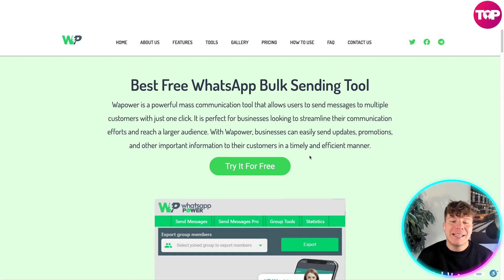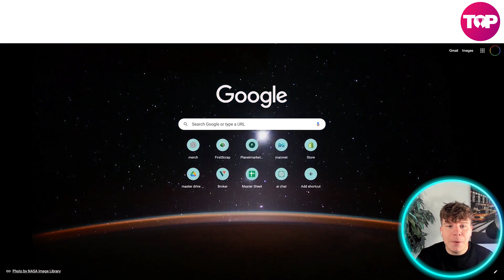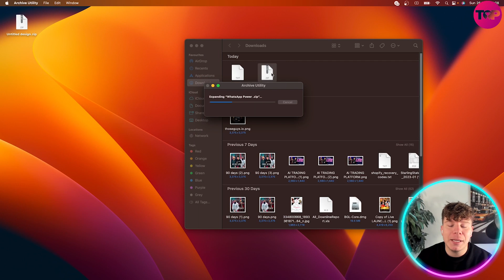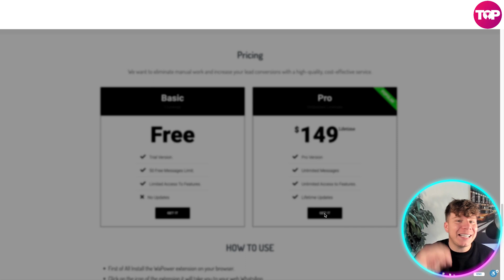How to install Wapower Chrome Extension 🔥 How do I add WhatsApp Extensions to Chrome?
How to install Wapower Chrome Extenstion | Whatsapp Tool

WaPower is a powerful WhatsApp marketing software that allows businesses to connect with their target audience through bulk messaging. With WaPower, businesses can easily send personalized messages to their customers, share promotional offers, and build strong relationships with their audience.

One of the key features of WaPower is its ability to send bulk messages to multiple contacts at once. This feature saves businesses a lot of time and effort as they can reach out to a large number of customers in a single click. Additionally, WaPower allows users to schedule messages in advance, so they can plan their marketing campaigns ahead of time and ensure that messages are sent at the most appropriate time for their audience.

WaPower also offers a range of customization options, including the ability to personalize messages with the recipient's name, location, and other relevant information. This allows businesses to create targeted marketing campaigns that resonate with their audience and increase the chances of conversion.

Another key feature of WaPower is its analytics dashboard, which provides businesses with valuable insights into the performance of their marketing campaigns. This dashboard displays metrics such as the number of messages sent, delivered, read, and replied to, allowing businesses to track the effectiveness of their campaigns and make data-driven decisions to improve their results.

WaPower also offers an intuitive user interface, making it easy for businesses to use the software without any technical knowledge. The software is compatible with all versions of WhatsApp, ensuring that businesses can reach a wide audience without any compatibility issues.

Security is also a top priority for WaPower, and the software is designed to comply with all WhatsApp policies and guidelines. The software uses end-to-end encryption to ensure that messages are sent and received securely, and all data is stored securely on encrypted servers.

In conclusion, WaPower is a powerful WhatsApp marketing software that allows businesses to connect with their target audience through bulk messaging. With its range of customization options, analytics dashboard, and intuitive user interface, WaPower makes it easy for businesses to create targeted marketing campaigns and track their results. The software is designed to comply with all WhatsApp policies and guidelines and provides a secure and reliable way for businesses to reach their audience.

I hope you find value in our How to Install Wapower Chrome Extension Video.

⏰Timestamps⏰

00:00 WAPower Extension Project Introduction
00:15 WAPower Extension Project
03:45 WAPower Extension Project Summary
03:59 WAPower Extension Project Outro